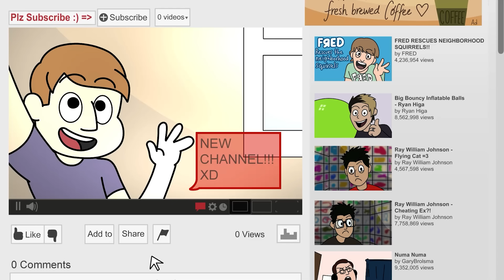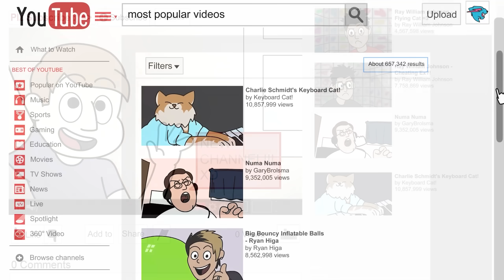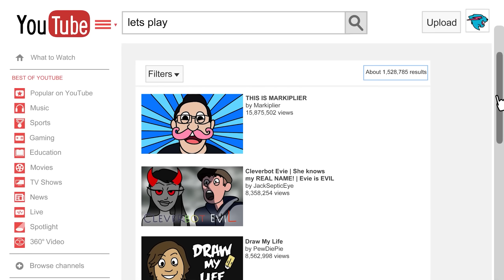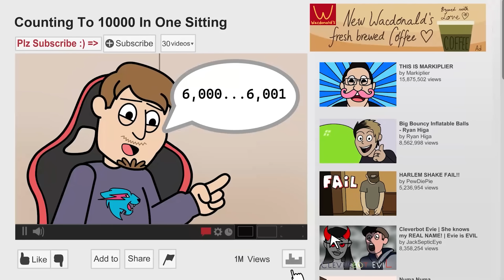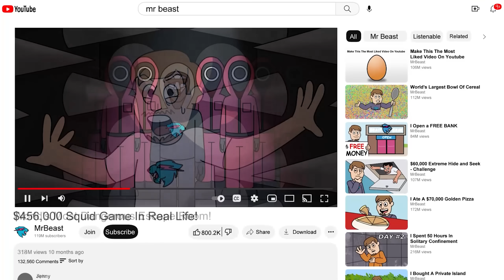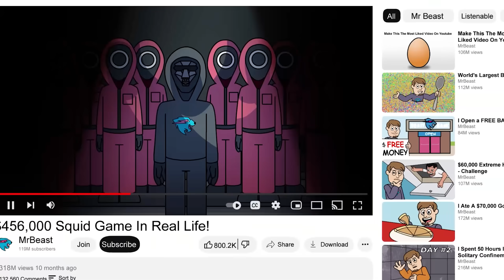MR. BEAST's SAD ORIGIN STORY... (Cartoon Animation)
Learn the story of how a young Jimmy Donaldson becomes Mr. Beast, the most successful YouTuber of all time! As a child, he always wanted to help people and make popular videos, but it took a lot of blood, sweat and tears to make his dream a reality!